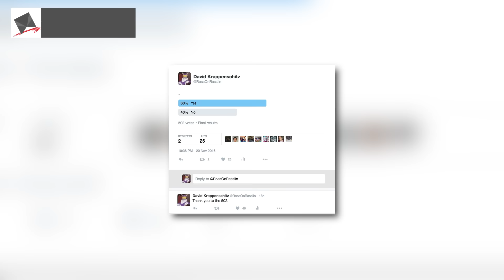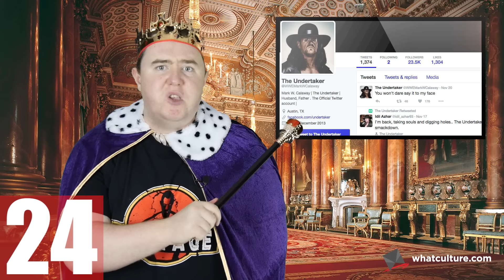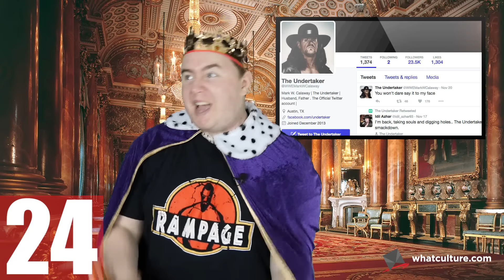WTF Moments WWE Survivor Series 2016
So is Goldberg just better than everyone in WWE ever?